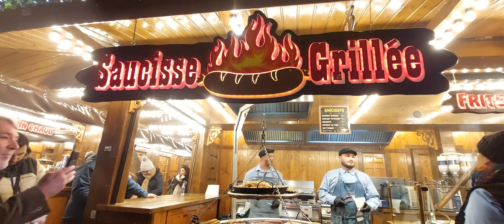PARIS : Christmas Market (Marche Gourmand) in Tuileries Garden (20 Nov 2023) FRANCE . Part 3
PARIS : Christmas Market (Marche Gourmand) in Tuileries Garden (20 Nov 2023) FRANCE

Part 3
( Happy Autumn in Paris )
Early Christmas

Paris, FRANCE 🇨🇵❤

Happy Moment..Happy day in Paris🤗

Thank You Lord Jesus & Mother Mary for Your Kindness🙏❤